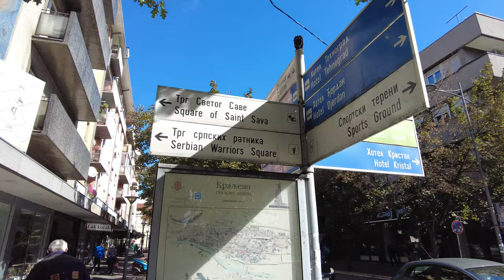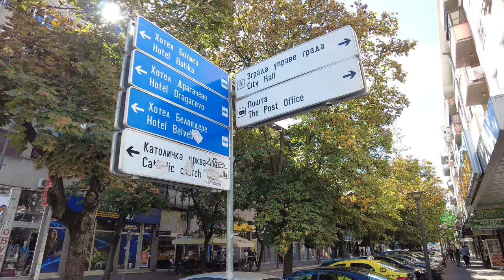🇷🇸 KRALJEVO, SERBIA | 4K CITY WALKAROUND | Serbia Travel 2022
🇷🇸 KRALJEVO, SERBIA (Краљево) - Part 12 of my 2022 Serbia Travel series comes, once again, from the Central Serbian city of Kraljevo! We visited Žiča Monastery in the previous video - this time we are taking a 30 minute 4K city walkaround on a sunny Sunday afternoon! There are some interesting things to do and places to visit in Kraljevo such as churches, spomeniks and so on, but is it my favourite city in Serbia? Probably not!

The area of Central and Western Serbia is FULL of iconic destinations - Užice, Čačak, Požega, Bajina Bašta, Zlatibor, and more! There’s much more to Serbia than Belgrade and Novi Sad!

This is my 5th visit to Serbia (I was first here in 2019). Two of my trips were heavily impacted by the pandemic, but in 2021 I managed to explore quite extensively, visiting outstanding locations such as Kruševac, Subotica, and Kragujevac!

TIMESTAMPS -
00:00 - Temple of Saint Sava
03:34 - Walking to the Centre
06:30 - Autumn Colours/Residential
10:50 - Quiet Sunday Streets
13:55 - To the WW1 Monument
17:36 - Do I Like Kraljevo?
21:41 - Fluffy Angels
24:17 - Aimless Walking
26:14 - Residential Serbia
28:22 - Coming Up

Cynthie Thomas, Tim Johns, Ian Ang, Maria Marquez, Barry P, Dawn Davis, Louis Puente, Camila Paez, Greg Helton, Millie Nunez, Adam Wilson, Jake & Anna, Jose Padilla, & Fred Miller